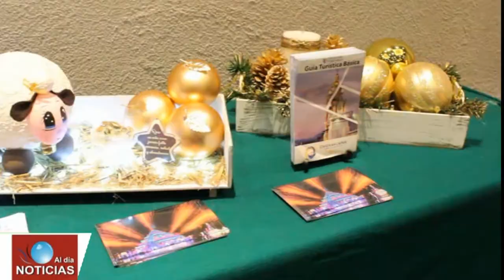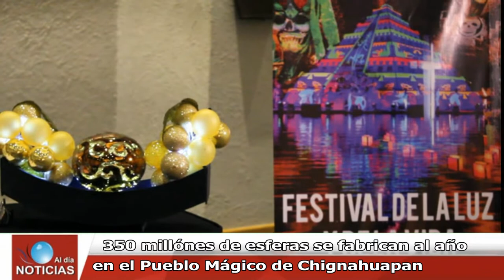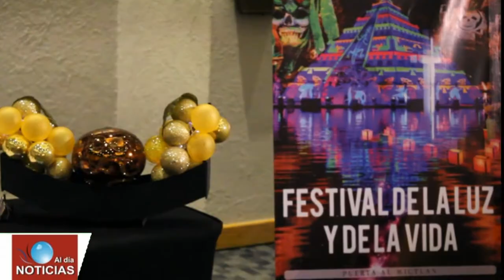24va Feria Nacional del Árbol y la Esfera Chignahuapan 2019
Éste lunes 21 de octubre, autoridades y organizadores presentaron en Puebla Capital, la "24va Feria Nacional del Árbol y la Esfera Chignahuapan 2019" a realizarse a partir del 26 de octubre.